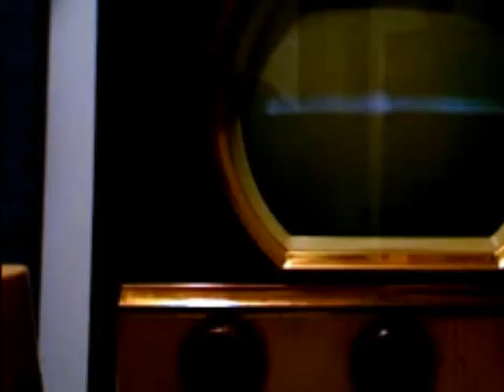[a case of the blog] YouTube Channel